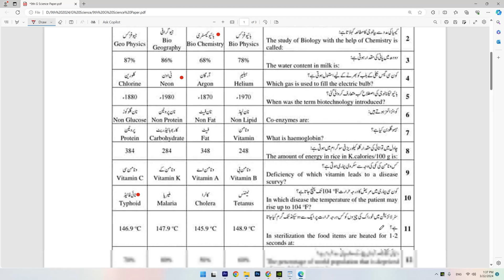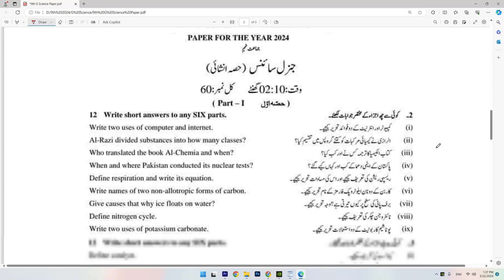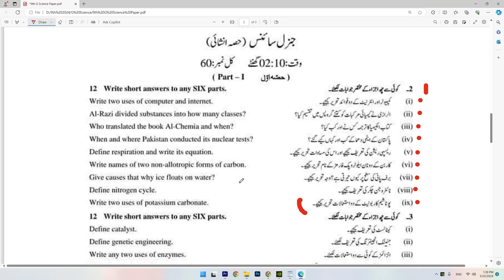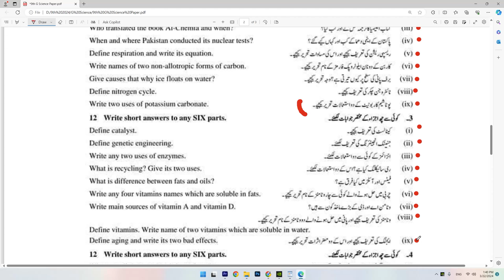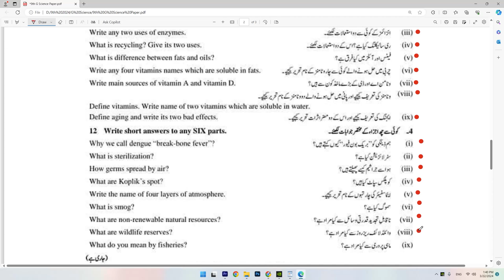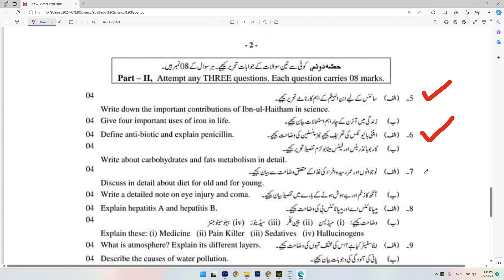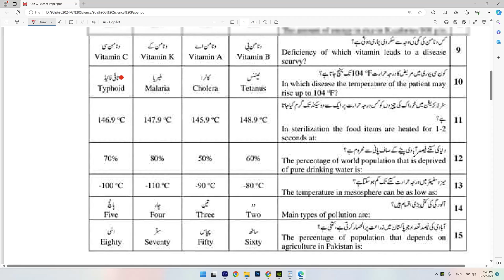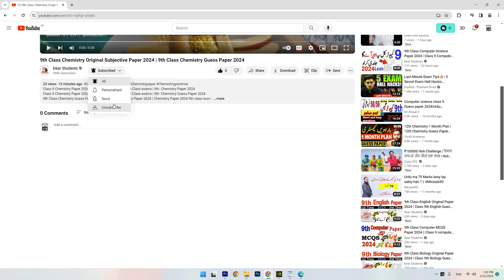9th Class General Science Original Subjective Paper 2024 | 9th General Science Guess Paper 2024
9th General Science Original Subjective Paper 2024 | 9th General Science Paper 2024
9th class General Science Original paper 9th Class 2024 | 9th class guess Paper 2024 General Science original Paper 2024| 9th Class General Science Guess paper 2024 | 9th class guess paper